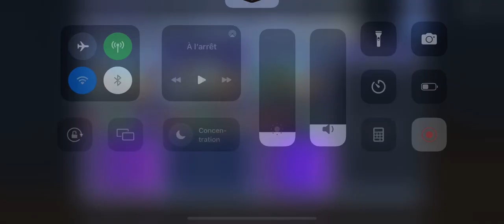[GL] [DFFOO] Sinister Schemes ~ Shantotto IW SHINRYU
Testing Leo in a 3 enemies fight. Feels a little weird since you can't change his target that easily, but since Shantotto has more HP than her manikin, it was worth it.